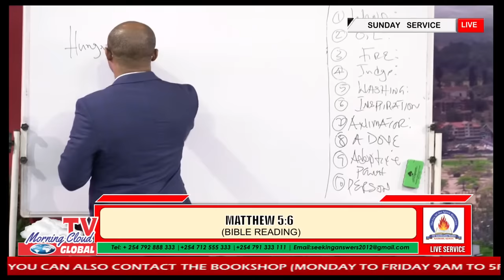Apostle Takim -DEEP CALLING UNTO THE DEEP - 26/11/2023 - MCTV, GLOBAL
Find out how to step into the new and walk away from the Old...